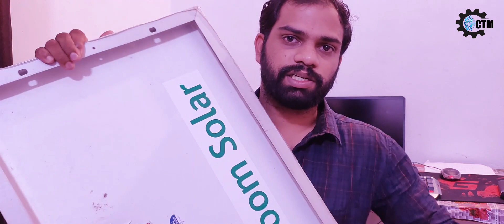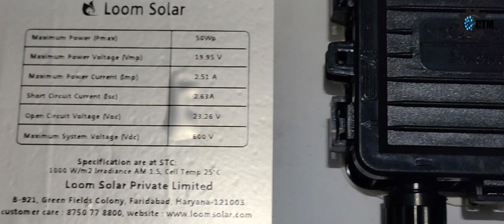ഒരു കിടിലൻ സോളാർ പാനൽ..50w solar panel under 2500rs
Thank u all for the Support. Exclusive members only benefits varum, so vegham JOIN chey